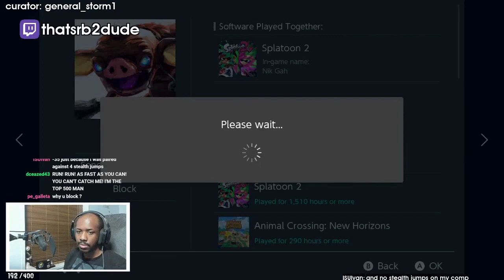CRACHAGE D'INSULTE | Splatoon Stream Moments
- every morning at 5AM-8AM PST, posts new timestamped highlights of previous day:
 - attributes/reports

Timestamps:

00:00 roseofbattle clip
[#1] roseofbattle clipped by roseofbattle

00:56 Crachage d'insulte
[#2] karimflut clipped by zuma_torney

01:26 How it reset
[#3] largest_bread clipped by largest_bread

01:51 quand l'ordi te dit...
[#4] karimflut clipped by manu_robot

02:19 Simply and their Octo expansion pin
[#5] supadude5000 clipped by vaiestein

03:02 bkehaSnipe
[#6] bkeha clipped by lilbuddee

03:32 mellana notices me
[#7] mellana clipped by inkzetacannon

03:46 200 IQ
[#8] karimflut clipped by zuma_torney

04:16 leaguesundertheink clip
[#9] leaguesundertheink clipped by traci551

05:05 no way
[#10] reborn_na clipped by sploonbaby

05:17 Mais regardez comment on les dfonce tous
[#11] karimflut clipped by potauca

05:28 wadsm clip
[#12] wadsm clipped by phoenix_spl

05:58 A whole push in 20 seconds
[#13] iplsplatoon clipped by milesfoxling

06:46 toxic.mp4
[#14] pokeypokums clipped by vaiestein

07:01 96 advanced tech skill
[#15] thatsrb2dude clipped by niclas_ea

07:19 Coconutmall.
[#16] largest_bread clipped by olp_nacho

08:03 supa deletes himself
[#17] supadude5000 clipped by duwigit

08:57 thatsrb2dude clip
[#18] thatsrb2dude clipped by notkirb5

09:25 So the person who's gonna be at comic con...
[#19] kurta_pew clipped by lilbuddee

09:45 Little Baby Man Barry
[#20] thebarry clipped by peppermintdreamer

10:11 thatsrb2dude clip
[#21] thatsrb2dude clipped by general_storm1

10:39 Ultra Trade
[#22] mikanmage clipped by thefourthcupofjo

=== CLIP SUBMISSION ===
NOTE: If you are a Splatoon 2 content creator and don't want your videos to be promoted on Gloomshot, just send me a message (email (joseph[at]gloomshot[dot]com) is fastest) and I'll update the algorithm to never scan your stream.

=== ABOUT GLOOMSHOT: SPLATOON 2 AND THIS CHANNEL ===

Hi, I'm Joseph and this is Gloomshot: Splatoon 2, a curation bot that automatically compiles the best moments of the best Splatoon 2 streams. To find out more, I did an interview here that goes over the bot

{GAME_DESCRIPTION}